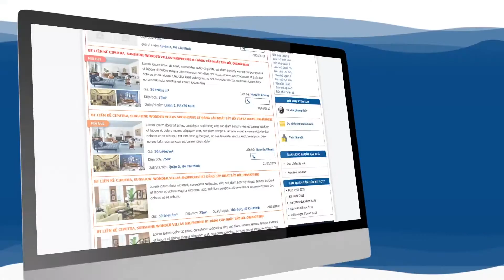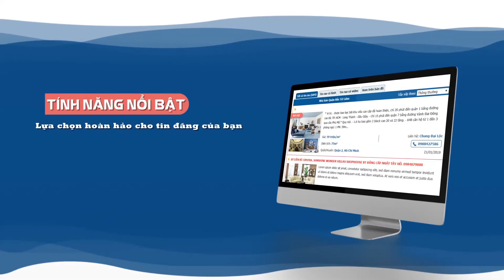Giới thiệu sản phẩm, tính năng nổi bật trên Batdongsan.com.vn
Bộ quà tặng túi da đẳng cấp doanh nhân cùng Batdongsan.com.vn